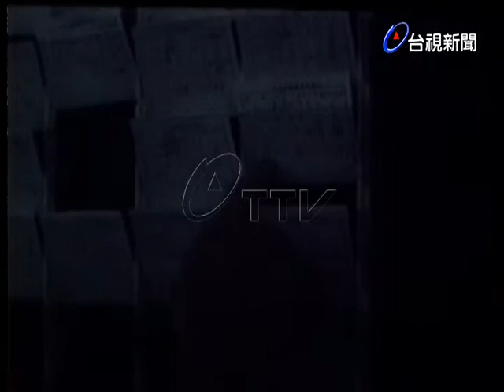台北大橋人力市場特寫.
(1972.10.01)台北大橋橋下附近有許多臨時工人，形成人力市場等待工作機會